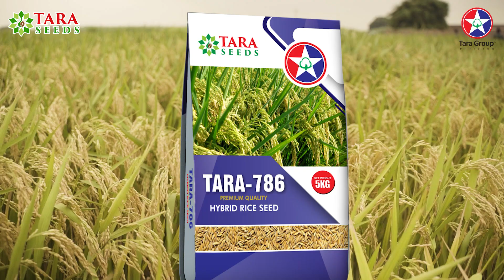TARA-786 HYBRID RICE SEED (TESTIMONIAL)